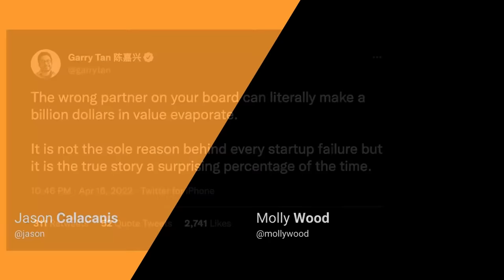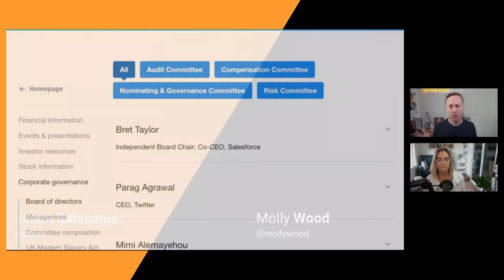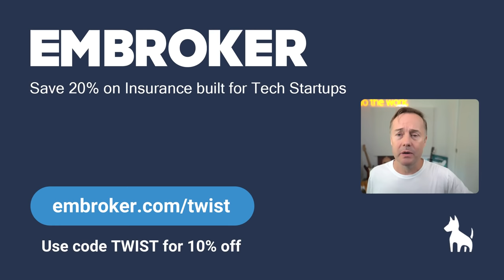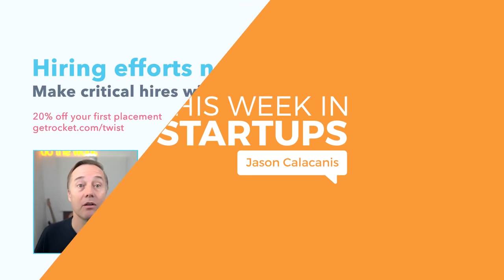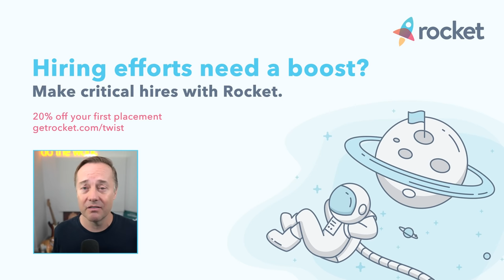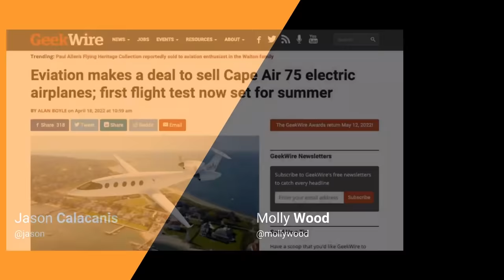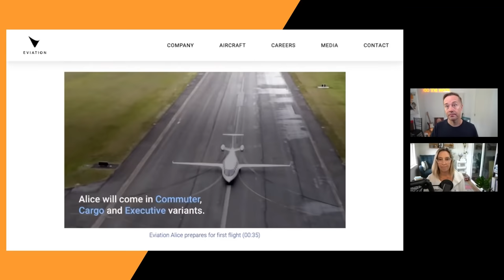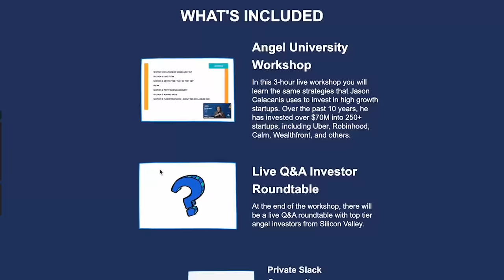Jack's hot Twitter takes, FB's African internet, Regent's electric Seaglider, Better layoffs | E1438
00:00 Jason and Molly intro today’s news
02:14 “Jack After Dark” Dorsey tweeting candidly about twitter’s board
13:20 Vanta - Get $1,000 off automating your SOC 2 at
14:33 What were Jack Dorsey’s plans?
23:13 Embroker - Get an extra 10% off insurance for your business at
24:31 Developing countries increasingly reliant on Meta for internet access
32:39 Rocket - Go to and use promo code TWIST for 20% off your first placement.
33:53 Better.com started another round of layoffs
46:51 Startup of the day: Regent
1:01:34 Zendesk working with M&A advisor Qatalyst Partners on a potential sales
1:04:57 TechCrunch earnings preview saying we may get a look into Pt. 3 of Tesla’s mission